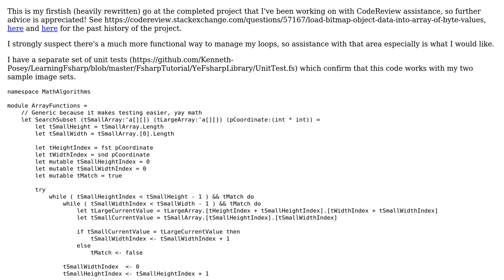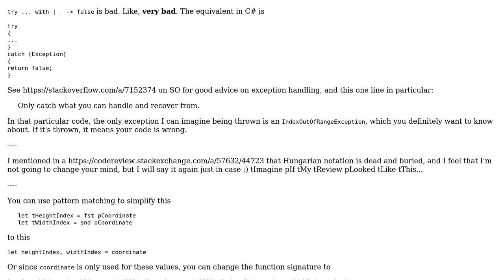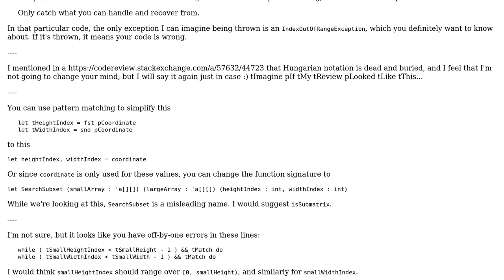Locating a bitmap inside another (larger) bitmap with F#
With thanks & praise to God, and with thanks to the many people who have made this project possible! You are responsible for your own actions.